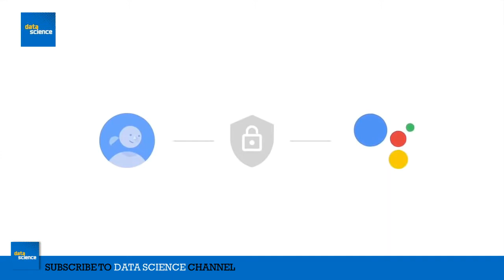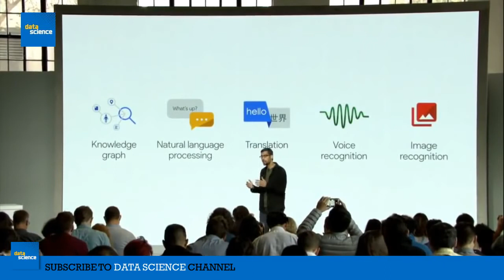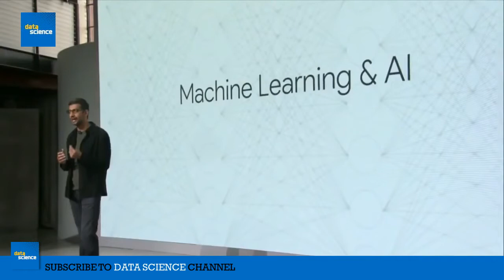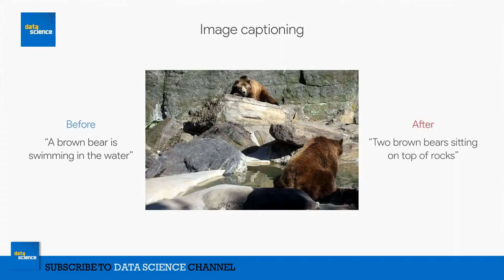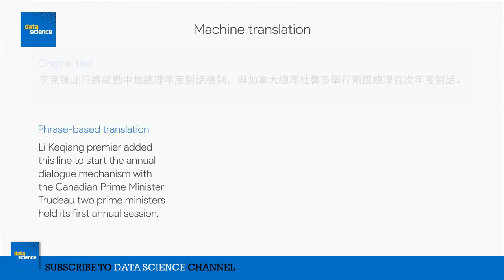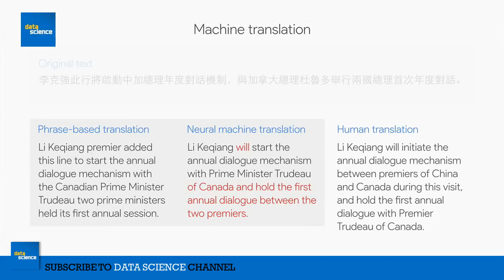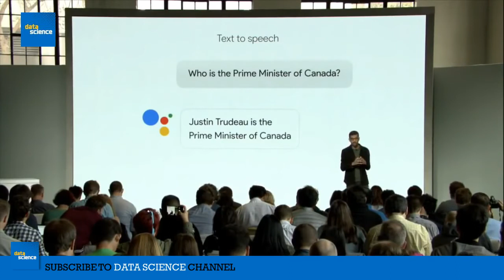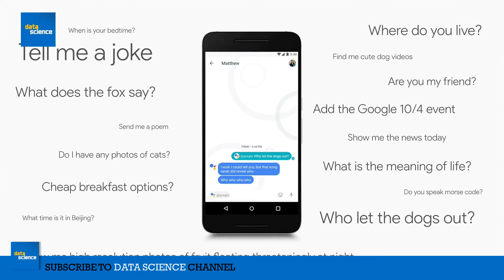FUTURE OF COMPUTING IS HEADING TOWARDS Ai | SUNDAR PICHAI Keynote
Future of Computing is AI (machine learning, deep learning).

Topics Touched:
Image Captioning examples
Machine Translation Systems
Text to Speech systems
Wave net models
Individual Google